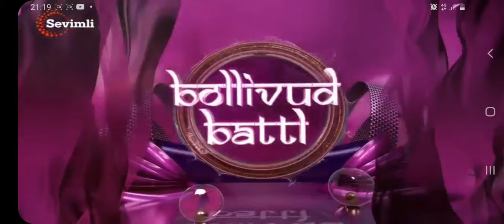Well done! Bravo! Akmal Nazarov & Shahlo Alijonova👏👏👏